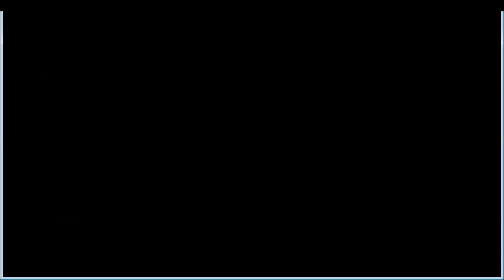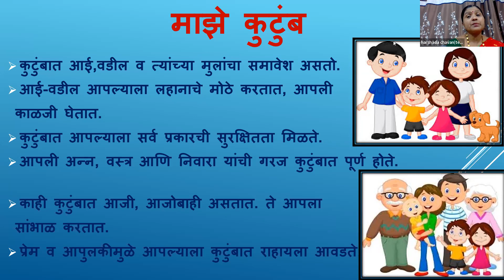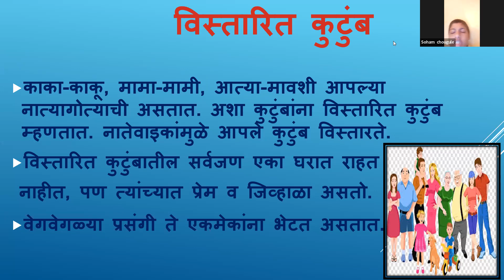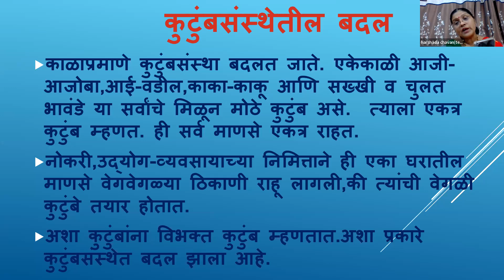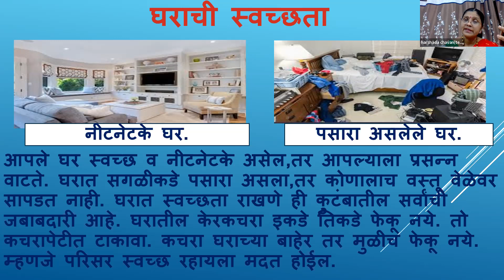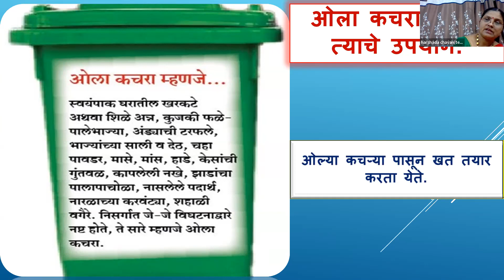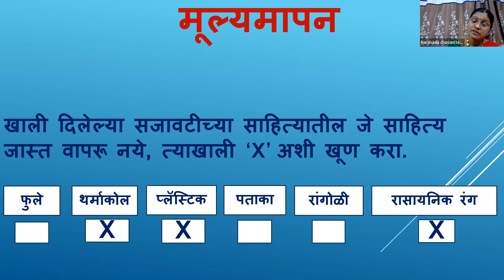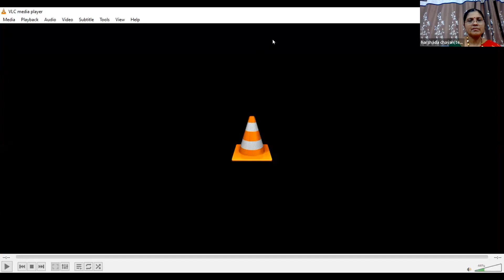GMT20220111 024205 Recording 1920x1080